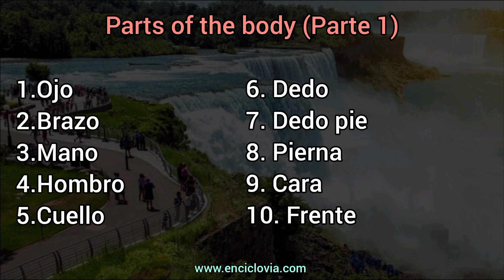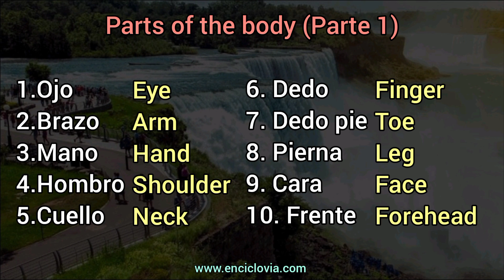Partes del Cuerpo en Inglés Pronunciación y Escritura Curso Gratis 🏴󠁧󠁢󠁥󠁮󠁧󠁿🇺🇲✌ Enciclovia School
Las partes del Cuerpo en Inglés que pronunciaremos el día de hoy son las siguientes. Mira el video completo:

1. ojo = eye
2. brazo = arm
3. mano = hand
4. hombro = shoulder
5. cuello = neck
6. dedo = finger
7. dedo del pie = toe
8. pierna = leg
9. cara = face
10. frente = forehead